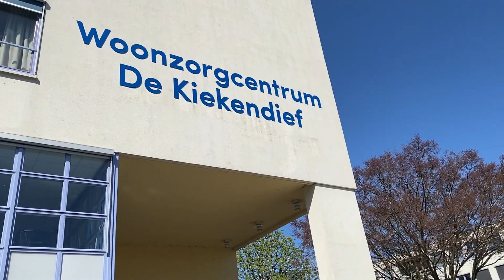Almeerder met MS maakt bouwkunstwerkjes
Wij zijn 1Almere, het nieuwsplatform van Almere. Bekijk het laatste nieuws via 1almere.nl